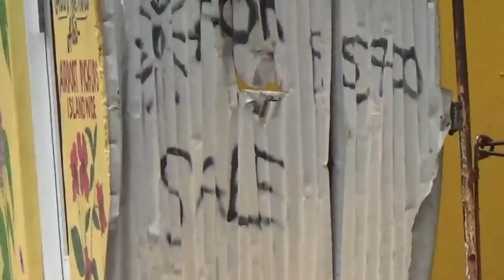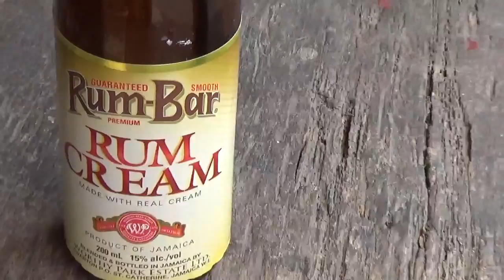3 MONTHS IN JAMAICA PT250